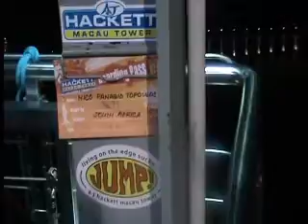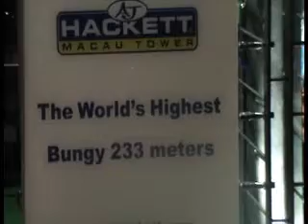Nico Panagio takes a leap from the world's highest bungy: 233 m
This is how you do it - according to well-known celeb Nico Panagio when he jumped off the world's highest bungy of 233 meters!